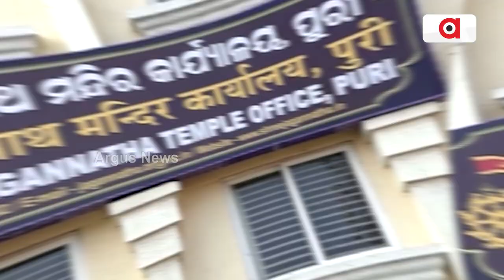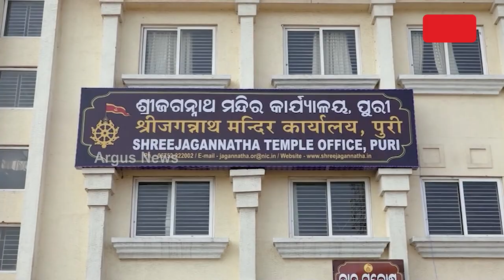ଶ୍ରୀମନ୍ଦିର ଭିତରେ ବିଘ୍ନ ଅବସ୍ଥାରେ ପୂଜା ପାଉଛନ୍ତି ଶ୍ରୀଦେବୀ || Mahalaxmi Statue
ଶ୍ରୀମନ୍ଦିର ଭିତରେ ବିଘ୍ନ ଅବସ୍ଥାରେ ପୂଜା ପାଉଛନ୍ତି ଶ୍ରୀଦେବୀ । ଶ୍ରୀଦେବୀ, ଯିଏ ମହାଲକ୍ଷ୍ମୀଙ୍କ ରୂପ, ଶ୍ରୀମନ୍ଦିର ଭିତରେ ପୂଜା ପାଉଛନ୍ତି ତାଙ୍କର ବିଘ୍ନ ମୂର୍ତ୍ତି । ଏ ନେଇ ସେବାୟତ ପ୍ରତିକ୍ରିୟା ପ୍ରକାଶ କରିବା ପରେ ସୃଷ୍ଟି ହୋଇଛି ବିତର୍କ ।  1972 ମସିହାରୁ ଭିତର ରତ୍ନଭଣ୍ଡାରରେ ନିର୍ମାଣ ହୋଇ ରହିଛି ଶ୍ରୀଦେବୀଙ୍କ ନୂଆ ସୁନା ମୂର୍ତ୍ତି ।